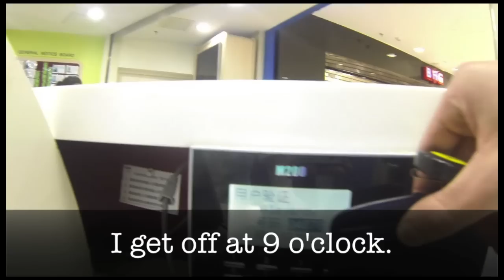Easy English - Daily Activities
Learn how to use the simple present tense in English to talk about your daily activities. Build your vocabulary and grammar with the example, and then try it yourself!